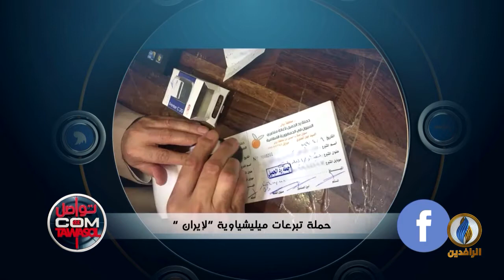تواصل_دوت_كوم | حملة تبرعات ميليشياوية "لإيران"